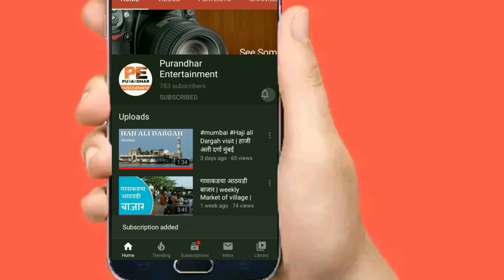बोअरवेल कसा मारतात? [ Part- 2 ] नारळाने जमिनीतील पाणी शोधून खरच पाणी लागते का?